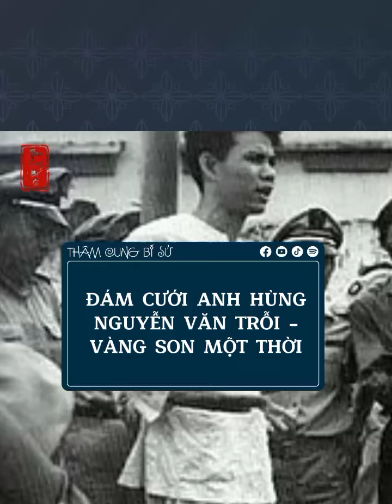Đám cưới anh hùng Nguyễn Văn trỗi